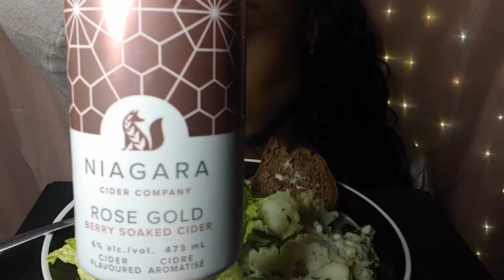ST. PATRICK'S DAY MUKBANG 2021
Today, I am doing a St. Patricks Day mukbang (2021). I am eating Irish mashed potatoes, corn beef, and rye bread. This entire meal literally took me hours to prepare. It turned out to be amazing. So lets get into!

Get to Know Me:

Name: MJ
Where do I live: Canada
My Favorite Food: Everything! (except adamame)

What is ASMR (noun):
ASMR stands for Autonomous Sensory Meridian Response. ASMR is defined as “a feeling of well-being combined with a tingling sensation in the scalp and down the back of the neck, as experienced by some people in response to a specific gentle stimulus, often a particular sound.”

What is a MUKBANG (noun):
It is basically eating show, where online hosts eat large quantities of food while they are interacting with their audience. Mukbangs usually involve junk and fast food. Mukbangs started in South Korea and then it was popularized and spread throughout the world.

ST. PATRICK'S DAY MUKBANG 2021,mukbang,st. patricks day,irish food,mjs all about food,mashed potatoes,rye bread,irish corn beef,asmr,eating show,eating sounds,beer,drinking game,feast, drinking challenge